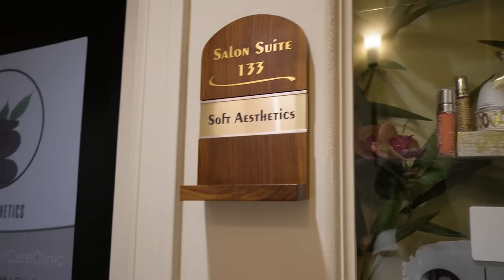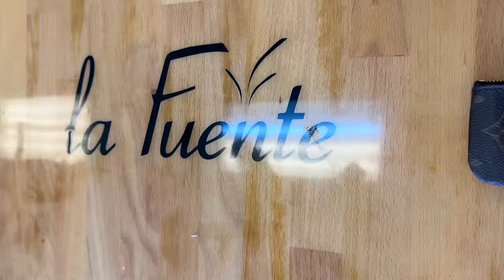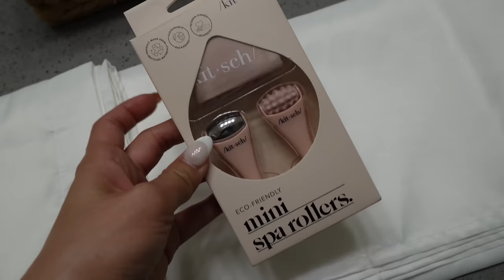Pedi Mas De 15 Tacones, Se Los Muestro Todos.. Dia De Facial.. Me Hicieron Enojar Horrible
EN EL VIDEO DE HOY: Pedi Mas De 15 Tacones, Se Los Muestro Todos.. Dia De Facial.. Me Hicieron Enojar Horrible